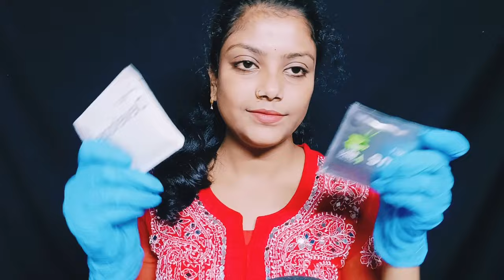ASMR Hair Salon Role play | Cut, Colour, Wash 💇‍♀️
ASMR | The Dreamy Hair Salon 🦋 | Cut, Colour, Wash 🌿
ASMR Cozy Haircut & Wash ☁(Real Layered Sounds)
ASMR hair makeover - consultation, color change, cut, hair wash and style.
ASMR role play - fixing your hair!(realistic hair cut, color correction, hair wash + straightening)

Hallo guys ❤
Welcome and welcome back to asmr shraboni channel💕 so today I make a new asmr video 🌿 ASMR Hair Salon Role play | Cut, Colour, Wash 💇‍♀️hope you are all enjoy this video🎥 please like comments share and subscribe to my channel💕

1 minute asmr hair
how to wash your hair with a scalp massager
do you wash your hair when you have waves
how to wash your hair with perm
can you wash your hair song
what is washing hair
how to use a hair steamer for natural hair
japanese hair wash asmr
what happens if u wash your hair with body wash
can i wash my hair with shampoo after perm
can i use dry shampoo instead of washing my hair
asmr lottie hair wash
can a shampoo make your hair curly
asmr men's hair wash
asmr hair meaning
asmr scalp massage near me
asmr cleaning meaning
asmr head massage near me
asmr hair shampoo
asmr natural hair wash
how to wash wave nouveau hair
asmr hair washing no talking
can you get a relaxer after washing your hair
what is asmr hair
hair wash and scalp massage near me
does soap make your hair curly
asmr haircut near me
youtube asmr hair washing
washing hair asmr
does asmr help hair growth
asmr barber address
asmr barber anil cakmak
asmr hair salon appointment
asmr aggressive haircut
asmr asim barber
prim asmr haircut act
alexandria asmr haircut
april asmr haircut
audio asmr haircut
asmr shave and haircut
fast and aggressive asmr haircut
asmr getting a haircut
asmr haircut boy
asmr haircut black guy
asmr barber baba
asmr barber back massage
asmr bad haircut
asmr black hair salon
asmr haircut spray bottle
asmr haircut luna bloom
asmr turkish barber by münür önkan
asmr barber haircut
best haircut asmr
asmr relaxing haircut indian barber
asmr turkish barber haircut
asmr haircut clippers
asmr barber chinese massage
asmr barber club
asmr barber connecticut
asmr cosmic barber
asmr men's haircut clippers
asmr italian barber closing
asmr gum chewing haircut
corey asmr haircut
creative calm asmr haircut
asmr clippers haircut
jocie b asmr cozy haircut
what is asmr haircut
asmr haircut dong
asmr darling haircut